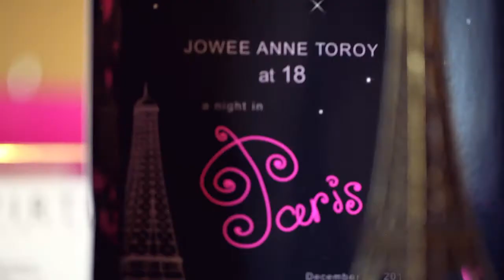Jowee - A Night in Paris: Same Day Edit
A Film by: Pinkfrog Creative Media

Bacolod Wedding Video | Same Day Edit | We are Pinkfrog